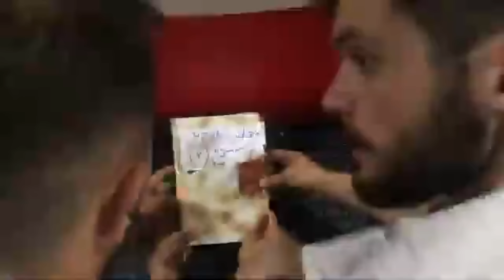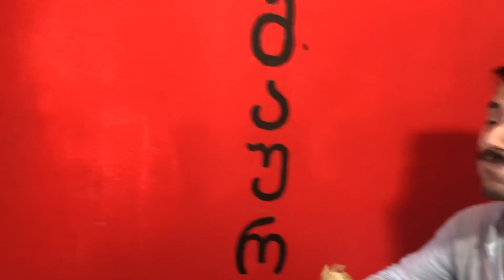პროჭი ძმაკაცები 2 / Never back dow ძმაკაცები ( სერია 11 )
სხვა შაურმა /  Food & drink